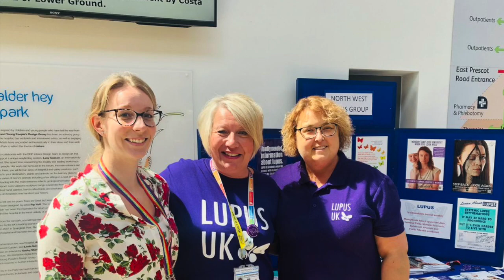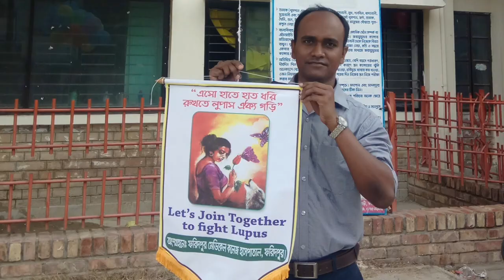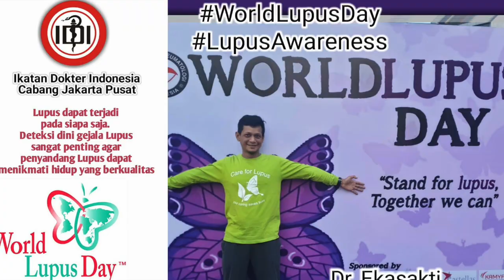World Lupus Day 2019 Activities